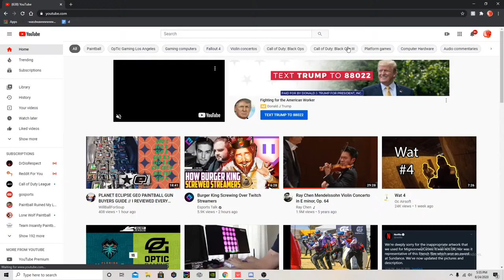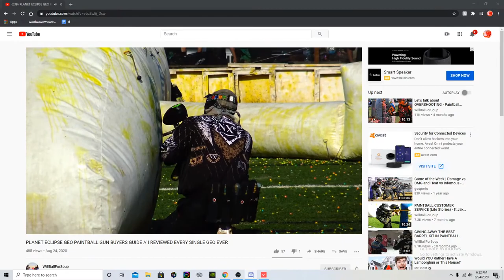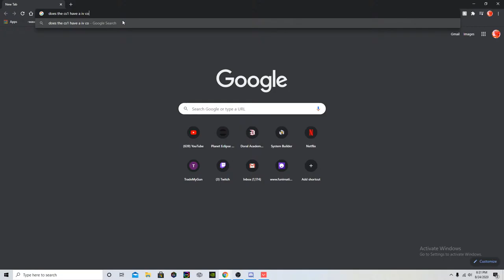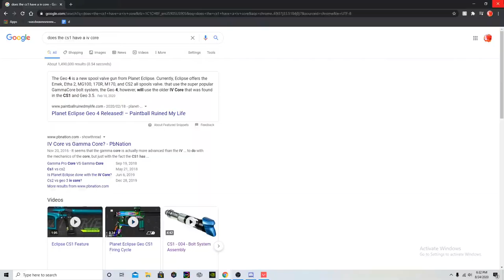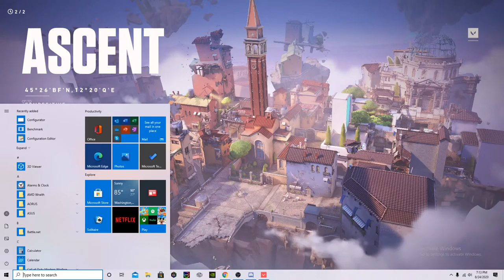Brandons a qt and espi is moody